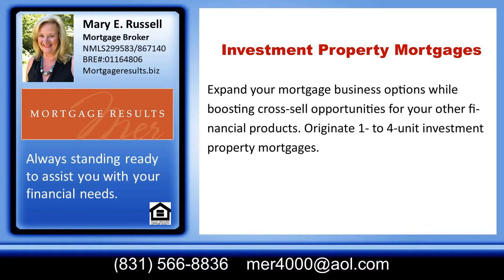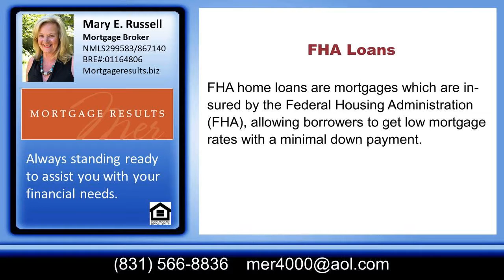Number 1 Best Jumbo Independent Mortgage Broker in Aptos